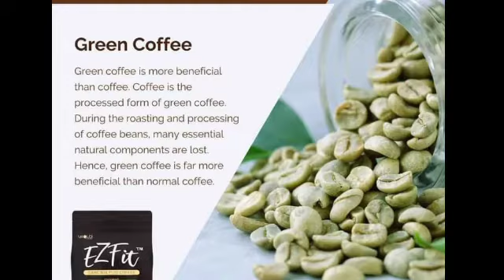EZFIT SLIMMING COFFEE/PAMPAPAYAT AT PAMPAPUTI/KATHERINZ VLOG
TODAYS VIDEO IS SHARE KO LNG PO UNG LEGIT NA KAPENG PAMPAPAYAT,INDI LANG NKAKAPAYAT NAKAKAPUTI AND NKKGLOW DIN NG SKIN DAHIL MAY SANGKAP ITONG COLLAGEN AND GLUTATHIONE EZFIT COFFEE IS FROM YEOUBI PHILLIPINES,MERUN DIN ITONG SANGKAP NA GARCINIA CAMBOGIA..KUNG IKAW AY BLOATED,HIRAP SA PAGDUMI,GUSTO MAGBAWAS NG TIMBANG,AT MABAWASAN ANG HILIG SA PAGKAIN..TRY NIO NA ANG EZFIT COFFEE,DAMI NA DIN NATULUNGAN NI EZFIT PARA MAGING SEXY FIT AND HEALTY BODY AT ISA NA AKO DUN☕☕
.ILAN DIN ANG MGA SATISFIED CLIENT ANG KASAMA DITO SA VIDEO AT SOBRANG NAGUSTUHAN NLA C EZFIT COFFEE☕☕

ENJOY WATCHING THANK YOU AND GODBLESSED❤️

2. "its fair use" No copyright is claimed and to the extent  that material may appear to be infringed , I assert that such alleged infringement is permissible under U.S. and Philippine copyright law. If you believe material have been used in an unauthorized manner, please contact the poster.

3. This Video is not associated with any company or products mentioned on the video.

4. No intention to infringe photos or audio used in this video

❤️RELATED TAGS❤️
How to lose weight,
 I love garcinia cambogia,
 Garcinia cambogia side effects,
 Ez fit coffee reviews,
 Ez fit coffee benefits,
Effective slimming coffee,
Paano pumayat,
 EZFIT GARCINIA PLUS COFFEE
REVIEW,
Paano ako pumayat,
Shape n fit coffee reviews,
 Kapeng nakakapayat,
Effective nakakapayat coffee, Ezfitguide review
Ezfit coffee reviews,
Healthy coffee,
 Ezfit coffee review, TRENDINGSLIMMINGCOFFEE,
 Paano pumayat in 3 days,
 Ez fit coffee,